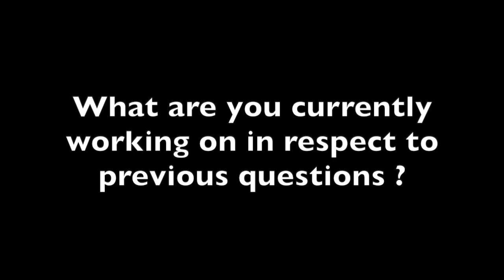3 Questions for the composer Johannes Kreidler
Johannes Kreidler was born in Esslingen, Germany. He studied composition with Mathias Spahlinger at the Musikhochschule in Freiburg from 2000–2006, and has taught at conservatories in Rostock, Detmold, Hannover and Hamburg. In 2019, he was made Professor for Composition and Music Theatre at the Musikakademie Basel.

Kreidler came to prominence with a series of politically charged pieces of musical performance art, beginning with 2008's product placements: a 33-second recording containing 70,200 samples of other recordings, which the composer then attempted to register individually with the German copyright authorities. This action garnered substantial press coverage, as did 2009's Charts Music, in which stock market data from the global financial crisis was turned into music using Microsoft's Songsmith software. Later in 2009, Kreidler realized the controversial work Fremdarbeit (Outsourcing), in which he ‘outsourced’ his commission from Klangwerkstatt Berlin to a Chinese composer and an Indian computer programmer to write the piece on his behalf, imitating his style, for a fraction of the commission fee.

To see more of our videos:
-Oliver Rutz talking with Wiktor Kociuban :